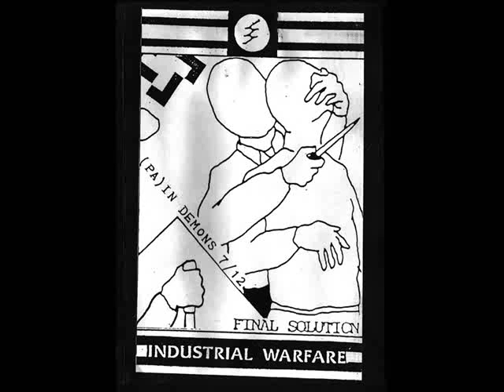FINAL SOLUTION '(Pa)in Demons 7/12' C60 Cassette (FULL/COMPLETE)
. Released :
Open Wound/Industrial Warfare, UK. No #. 199?
Ltd. ? copies / Unofficial

A1  All New Power (In Progress)
A2  Kill Mode
A3  Clitwork
A4  Bludgeon
A5  Cum O.D
A6  S.W Male
A7  Right To Hate
B1  Lord Dahmer
B2  Bludgeon
B3  Do As You're Told
B4  E.J's Speech

Side A: Live demonstration 7 at the "Fake Space" in Philly, 8/16/91
Side B: Live demonstration 12 at the "Turmoil Room" in Pittsburgh, 9/12/92